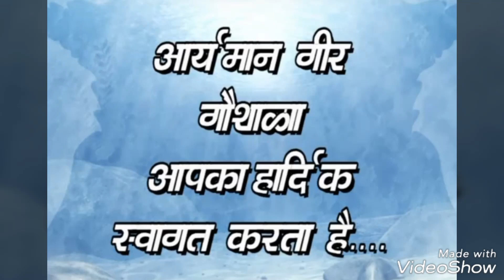NEW BORN CALF ENJOY AT GAUSHAL PRESENT TIME...!!!!!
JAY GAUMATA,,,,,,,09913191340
ARYAMAN GIR BREEDER
NEAR JILESHWAR PARK
CHOTILA ROAD
JASDAN-RAJKOT-GUJRAT-360050

THANK YOU FOR VISITING YOU TUBE CHANNEL
WE HAVE MORE THEN 200 PURE NASAL OFGIR GAUMATA.
                   Gir cow goes global via Brazil. Gujarat is estimated to have only around 3,000 pure breed Gir cows left, according to Satyajit Khachar, scion of the erstwhile princely state of Jasdan and a known breeder of the cow.
                     Gir is one of the best milkers among indigenous cattle. The breed is also known as “Bhodali”, “Desan”, “Gujarati”, “Kathiawari”, “Sorthi”, and “Surati”. The breeding tract of the breed includes Amreli, Bhavnagar, Junagadh and Rajkot districts of Gujarat and is named after the Gir forest, the geographical area of origin of the breed. Bullocks can drag heavy loads on all kinds of soils, be it sandy, black or rocky.This is a world-renowned breed known for its tolerance to stress conditions. Having faced scarcity for a numbers of years, it has the capacity for yielding more milk with less feeding and is resistant to various tropical diseases.

              ब्राजील और डेनमार्क जैसे देश हमारी गीर और साहिवाल नस्ल की गौओं को अपने देश ले जाकर शोध कर कर के 73 लीटर दूध देने की क्षमता तक ले आए और आज हमारी गौओ की सौंदर्य प्रतियोगिता तक इन देशो में आयोजित होती है और दूसरी ओर हम है जो विदेशी सुवरो की नस्ल ला लाकर अपनी दैवीय गौमाता की नस्ल को ही खत्म कर दिया।।
                इस वीडियो को देखोगे तो गीर गाय की सुंदरता और चाल को देखकर रोमांचित हो जाओगे।। जरूर शेयर कीजिये इस वीडियो को और दिखा दीजिये अक्ल के अन्धो को देशी और विदेशी गाय का फर्क समझाइए।। ताकि इस विषय पर बहस करना बंद कर दे।।